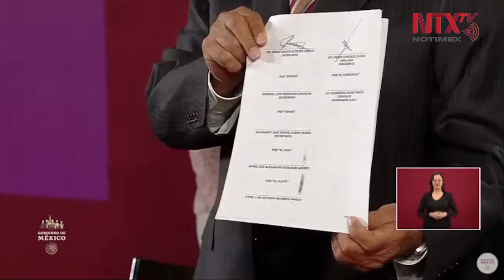Firman hospitales privados el acuerdo «Todos juntos contra el coronavirus»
Quienes presiden la Asociación Nacional de Hospitales Privados y el Consorcio Mexicano de Hospitales, firmaron hoy con el Gobierno de México el programa «Todos juntos contra el coronavirus».